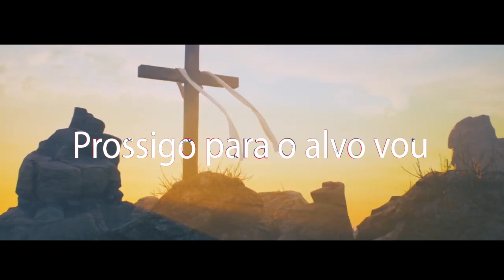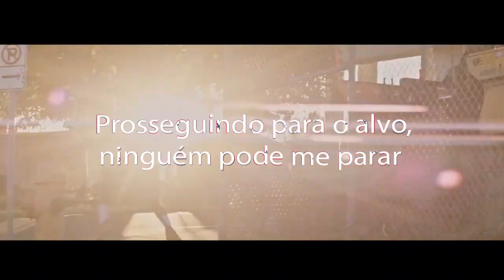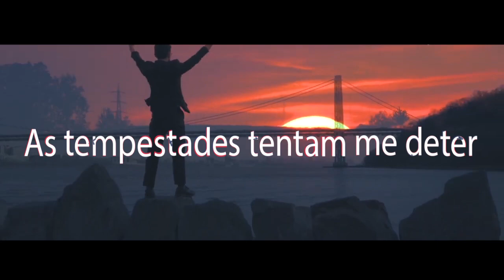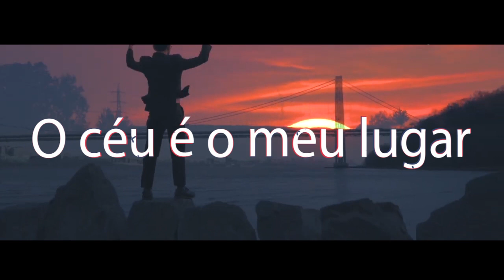PROSSEGUINDO PARA O ALVO ( DAYANE RABELLO IEQ JD NOVO HORIZONTE SOROCABA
Ainda que haja lutas contra mim
Com a escuridão tentam me parar
Constroem muralhas para me impedir
Entulhando os poços acham que vou desistir

Prossigo para o alvo vou
Eu não vou parar
Eu sou mais que vencedor
Quem me garante é o meu Senhor
O céu é o meu lugar

As tempestades tentam me deter
As areias do deserto querem me prender
Os gigantes o que, querem é me derrotar
Prosseguindo para o alvo ,ninguém pode me parar

Eu tenho uma promessa
Não vou desistir
Confio no Senhor
Nada vai me impedir
Meu lugar não é aqui
Eu tenho uma morada
O céu é logo ali

 O ministério de adoração e artes da Igreja QUADRANGULAR  JD NOVO HORIZONTE. O grupo vem lançando uma série de canções que tem alcançado milhares de pessoas. Este é seu último lançamento, também disponível em todas as plataformas digitais. Ouça e compartilhe!